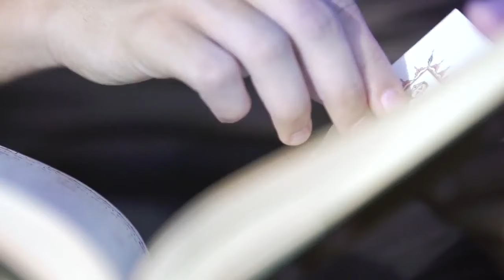بهجة الصائمين | علي عساف _ هادي حريصي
كلمات : إسراء حمزي _ حسين عقيل

ألحان وأداء : علي عساف _ هادي حريصي

توزيع موسيقي : مالك سويدان

تسجيل : إستديو جود

تصوير وإخراج : محمد عطوي

مونتاج : غادة شومر